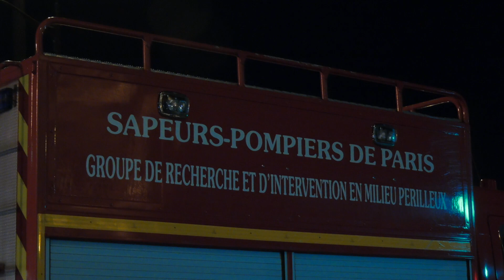Un homme escalade la Tour Eiffel à mains nues (6 octobre 2017, Paris)